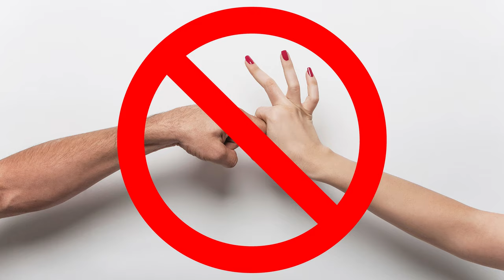Werkt de seksbel? | KLOPT DA WEL OF NIE DAN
Producten beloven van alles: een drankje dat ‘gegarandeerd’ katers voorkomt, een roller waarmee je ‘zelfs op een winderige dag een perfecte joint kan draaien’ óf een jonko waar je geil van wordt. Klinkt goed, maar wie test er eigenlijk of dit wel klopt? Nou, Roos dus. Voorkom miskopen en kijk ‘KLOPT DA WEL OF NIE DAN’ vanaf deze week op ons kanaal.

In deze aflevering: de seksbel. Wie wil ‘m nou niet? Tenminste, als het werkt. Want krijg je eigenlijk wel seks als je ermee ringelt? Roos zoekt het voor je uit.

OVER BNNVARA
BNNVARA is een Nederlandse publieke omroep. De omroep van vrij, nieuwsgierig en sociaal Nederland. BNNVARA produceert entertainment en informatieve programma’s, radioprogramma’s en speelfilms. Sommige programma’s stellen controversiële onderwerpen aan de kaak zoals het orgaandonor-tekort, drugs en seks. Deze content is voor educatieve doeleinden.